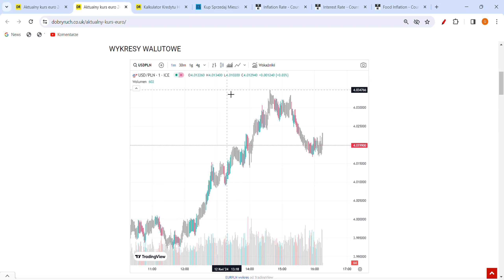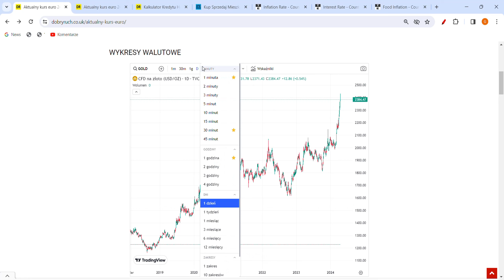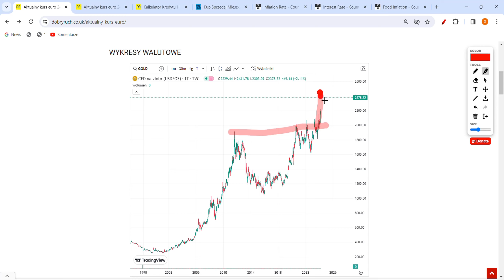KURS EURO PO 8 ZŁ! LIKWIDACJA ZŁOTEGO DO DOLARA I XAU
Czy kupować, czy sprzedawać euro? Kurs euro idzie do góry! Kurs euro mocno zyskuje do złotego! Co się dzieje z EUR PLN? PLN może się zawalić do 9 zł i Polska przyjmie euro.